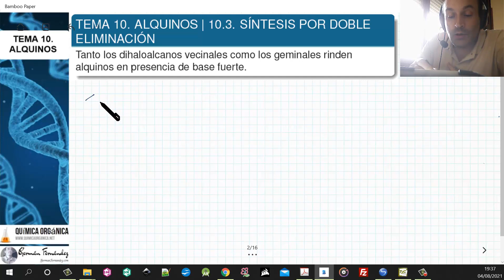TEMA 10. ALQUINOS | 10.3. SÍNTESIS POR DOBLE ELIMINACIÓN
Los alquinos se pueden obtener a partir de dihaloalcanos vecinales o geminales mediante doble eliminación.